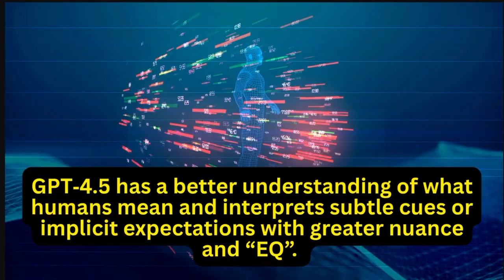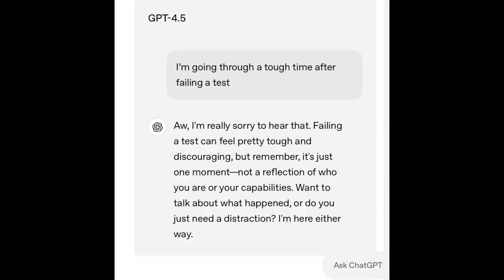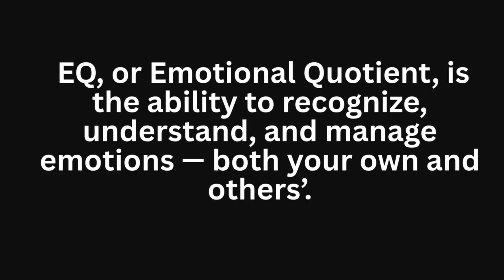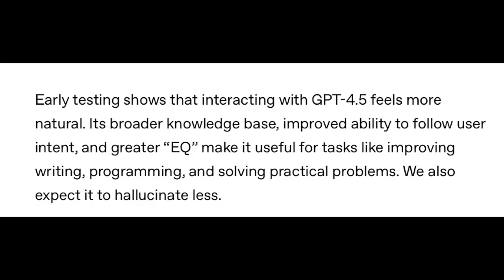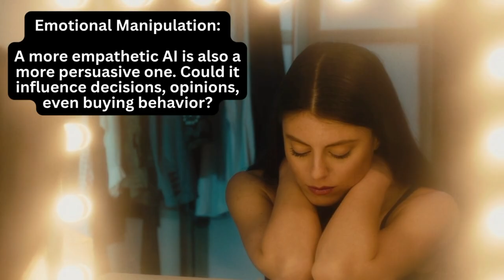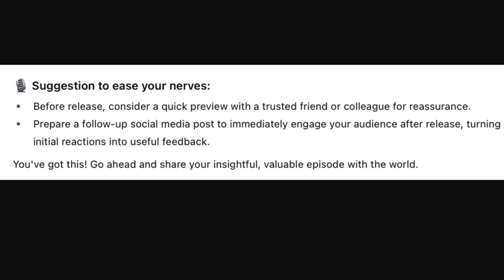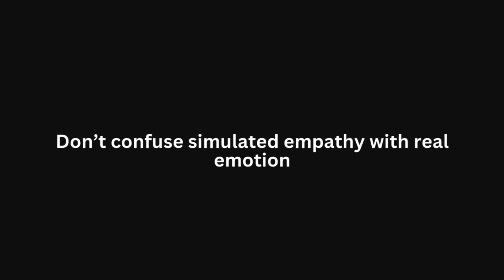ChatGPT 4.5 Can Read Your Mood!? AI's Emotional Intelligence Explained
What if your AI assistant could sense your mood — even before you said anything?

Welcome to the era of emotional intelligence in AI. In this episode of AI Basics, host Sukirti Gupta breaks down the release of ChatGPT 4.5 — the most emotionally intelligent AI model OpenAI has ever created.

✅ What does “EQ” in AI even mean?
✅ Can ChatGPT actually read emotions?
✅ Are we heading into a future where AI manipulates us with empathy?

From AI-powered girlfriends and boyfriends to emotionally timed ads that know when you’re feeling low, this video explores how EQ is becoming the new AI superpower. We’ll also unpack the real-world risks: emotional manipulation, privacy concerns, and the growing trend of people forming deep connections with artificial companions.

🧠 Featuring relatable analogies (popcorn cravings, anyone?), real examples, and clear takeaways — this video is perfect for parents, students, professionals, and anyone curious (or cautious!) about where AI is heading.